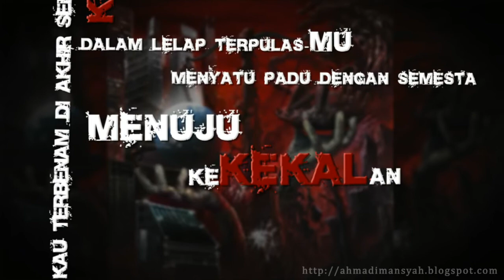Deadsquad - Ode Kekekalan Pusara (Official Lyric Video) HD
new album DEADSQUAD "PROFANATIK"